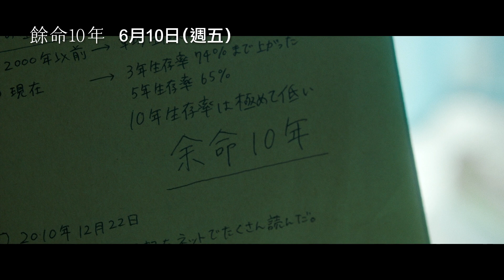【餘命10年】 The Last 10 Years 前導預告 「RADWIMPS」打造最動人配樂 6/10(五) 珍惜所愛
這場相遇，大大地改變了他們的人生…。

🎈 感動賣破28億日幣，連續三週蟬聯真人電影No.1
🎈 改編自 小坂流加 網路盛讚的熱銷同名戀愛小說
🎈 《跨越8年的新娘》岡田惠和、《凜》渡邊真子 兩大編劇家攜手打造
🎈 「厭世女神」小松菜奈 x 「鹽臉男神」坂口健太郎 首度合作
🎈 超人氣樂團 RADWIMPS 獻唱主題曲並首次擔綱真人電影配樂
🎈 拍攝費時一年捕捉四季更迭，鮮明呈現珍貴的每一瞬間
🎈 與你相遇後，這個世界變得更加惹人憐愛。